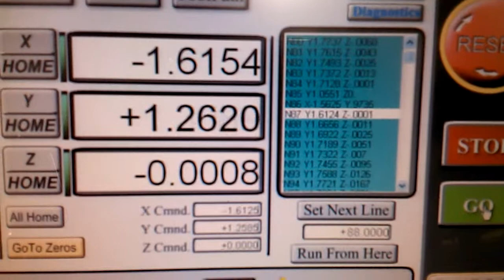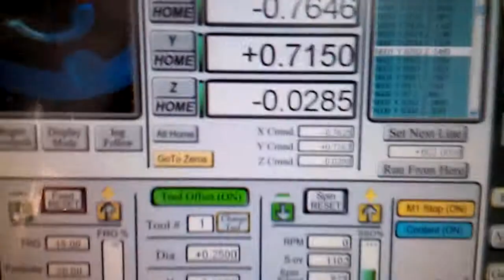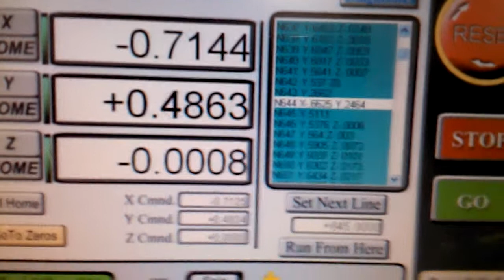Y&Z Rough Movement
Y&Z short paths creating rough movements.
Update:
Found out that a drill cycle before this Gcode had switched off CV mode and activated Exact Stop mode. Iam now adding a G64 at beginning  of gcodes now to make sure its in CV mode. :)